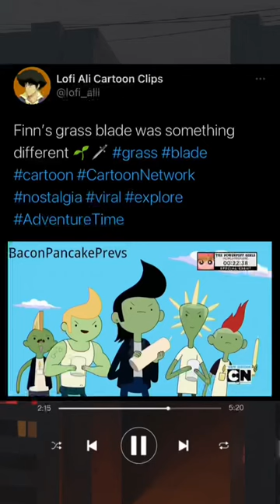Finn's Grass Blade in Adventure Time was Something Different 🔥🥵🍃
It was so cool how Finn had the sword on his wrist, ready to use at any time.